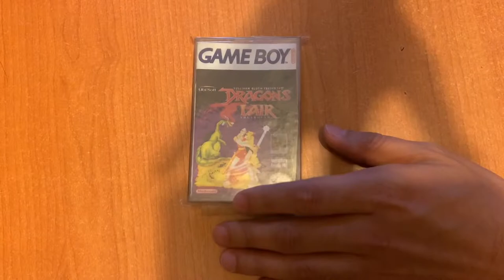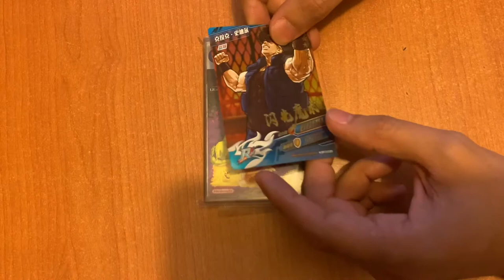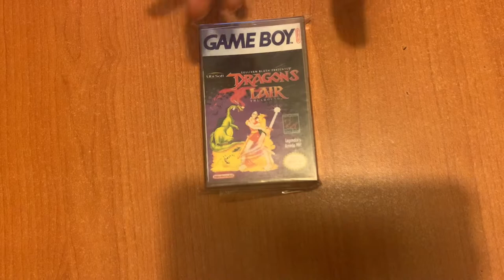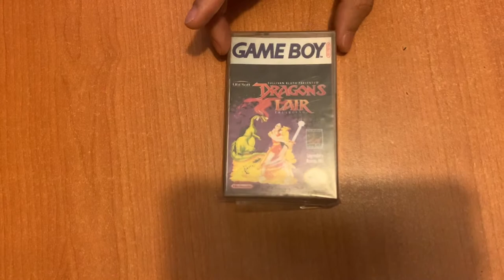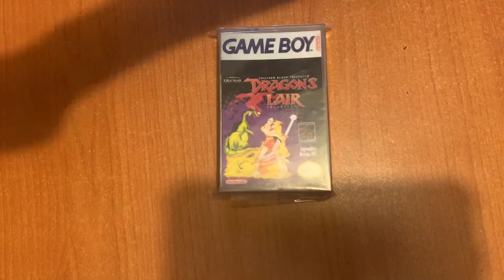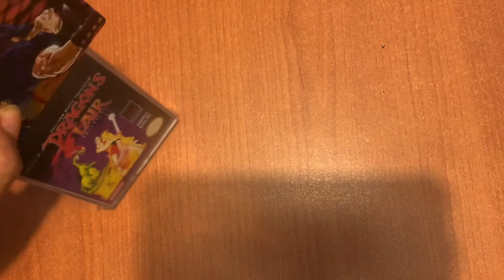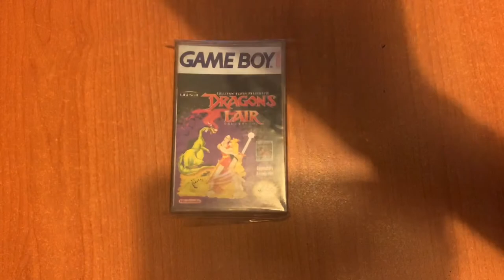JdeV / 1000+ juegos (0370) Dragon’s Lair - Game Boy Color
Dicen que este juego lanzado en el 2001, es la mejor adaptación de Dragon’s Lair.